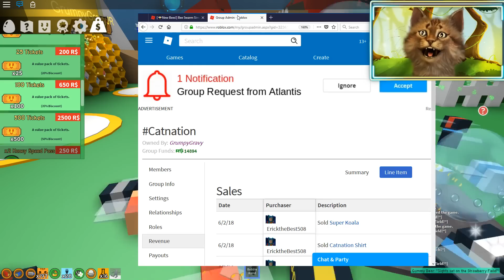Buying New Crimson Bee + Cobalt Bee in Roblox Bee Swarm Simulator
Roblox Bee Swarm Simulator - Hatch Bees and Make Honey

Gravycatman